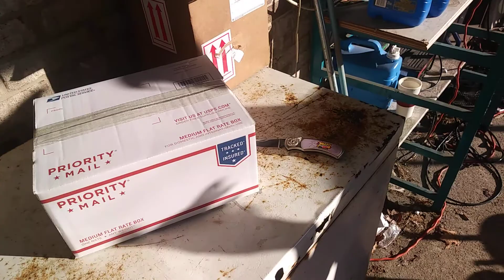Christmas presents given by Styles starting early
Brandon Father & Sons look for your package leaving tomorrow Styles giving away Christmas presents early